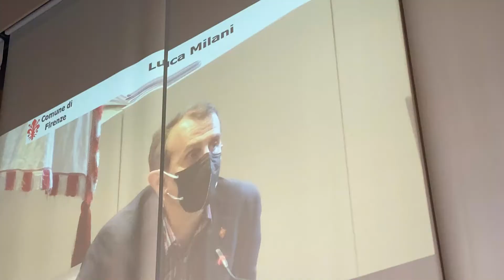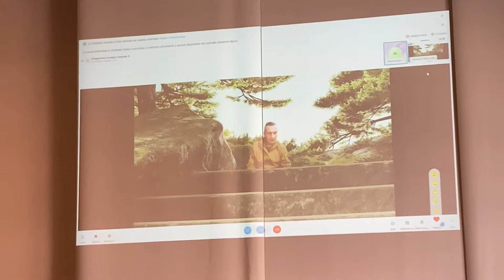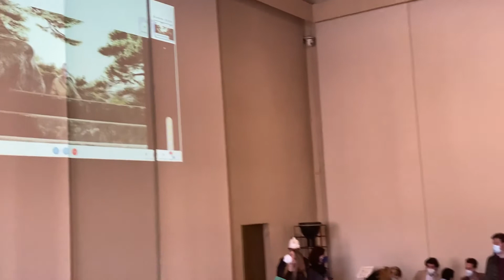Intervento in videoconferenza di Vitali Klitschko sindaco di Kiev durante il Consiglio Comunale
Intervento in videoconferenza di Vitali Klitschko sindaco di Kiev, città con cui Firenze è gemellata dal 1967, durante i lavori del Consiglio comunale di Firenze.  L'intervento è stato introdotto dal presidente del Consiglio Luca Milani Klitschko, in divisa militare, si è prima soffermato su alcune crude descrizioni della realtà di guerra. Poi ha chiesto aiuto a Firenze e all'Europa. Infine ha concluso con una nota di orgoglio: l'Ucraina non sottoscriverà nessuna pace se dovrà cedere alla Russia parti del suo territorio.
Al termine delle sue parole l'applauso e la standing ovation unanime di tutta l'aula.
Dario Nardella ha poi descritto le iniziative su cui Firenze si sta concretamente spendendo in favore del popolo ucraino.
Carlo Carotenuto